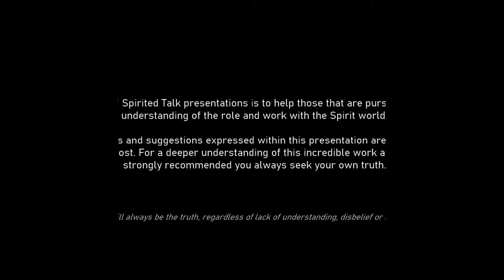EP034: The Jason Goldsworthy Story Part 2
In this 2 part story, Trev talks to Germany based Spiritual medium, Jason Goldsworthy CSNU. Jason talks about his early years and how he approached the subject of mediumship and Spiritualism with a sceptic mind. Every step of his journey has been based on his scientific approach to mediumship and after gaining his CSNU through the Spiritualist National Union education program he now runs his own academy in Lage and teaches students across the world.

The Spirited Talk Podcasts are weekly episodes with experienced and knowledgeable guests sharing their personal journey of psychic and spiritual discovery. Guests reveal how they became aware of the spirit world through their own psychic and spiritual awareness. Completing their stories with answers to questions, information, advice and where the listener can find out more about them.

Across the world more people than ever are wishing to discover and unfold their own potential of becoming a medium and communicating with those the other side. Learning the truths and dispelling the myths are key to creating the best foundations for one's development and unfoldment. The Spirited Talk podcast understands that by listening to the stories of other like-minded people on that journey each of us find hope and belief in our own abilities.

Podcast Created & Hosted by Trevor Baldwin
Studio Location: Shevington, Greater Manchester
Series Official Launch Date: 20th April 2020

Also available on Google Podcast & Spotify & TuneIn+Alexa (search for Spirited Talk)

Music used on licensed from AudioBlocks.com & freeaudiolibrary.com